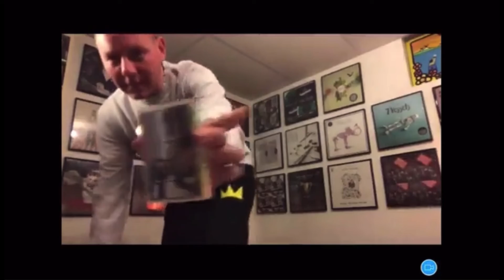FACTOR CHANDELIER Talks Producing Music & Working with MYKA 9 for Over a Decade (Full Interview)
In this clip of Milkcrates & Microphones, we are joined by veteran hip hop producer, Factor Chandelier for an in-depth interview. Factor looks back at his career and shares a bunch of dope stories with us—a young Eligh (of Living Legends) getting a horrible flu at his Canadian residence, an on-the-spot cold call with legend Myka 9 that led to a musical relationship of 10+ years, his personal connections with the artists who are featured on his newest masterpiece album ‘Time Invested II’, and lots more. Factor even shares some of his prized vinyl and cassette collection with us. Enjoy the watch!

and on Facebook @Milkcrates & Microphones

Download Milkcrates & Microphones and listen to us on Spotify, Apple, PodBean, and everywhere else you get your podcasts. Thanks for riding with us Milk People.